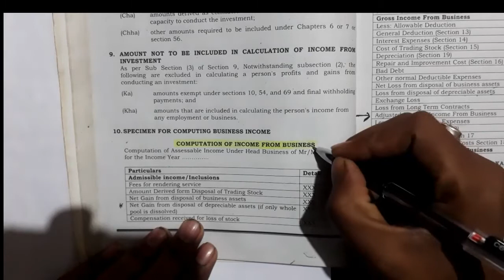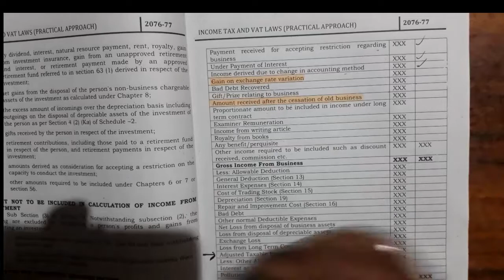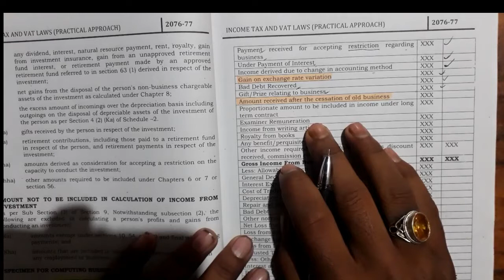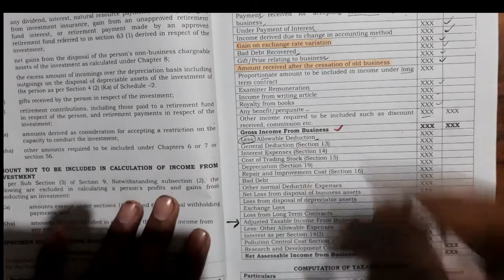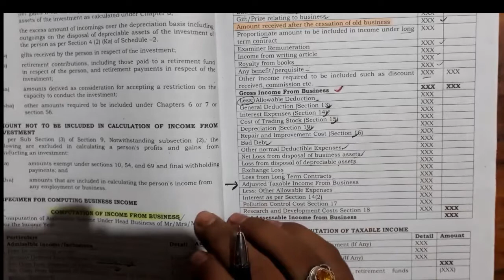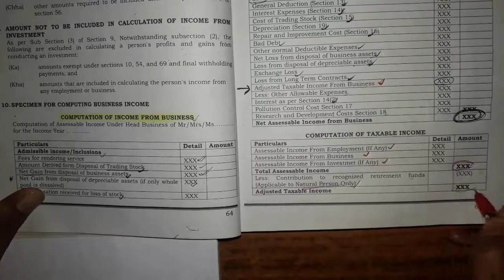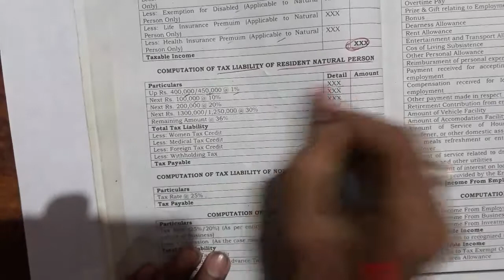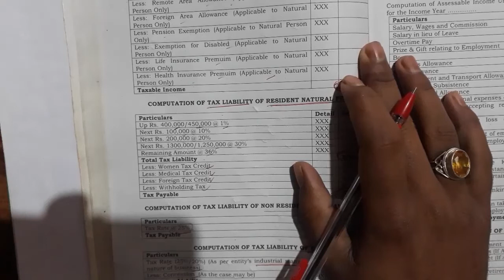Income from Business In Nepali II Perfect Revision II CAP-II Income Tax II June 2022 II Aashik Info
Hey guys, welcome back to our new video of INCOME FROM BUSINESS of income tax and VAT for June 2022.
if you are weak in Income tax and vat concepts, please visit CAP-II Taxation Crash Course to watch all the videos.
this video is helpful for those who are appearing in June 2022 examinations.